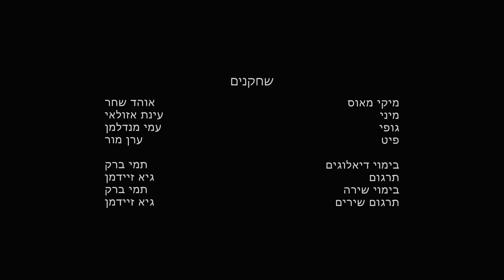סרטונים קצרים של מיקי מאוס | החלום המושלם